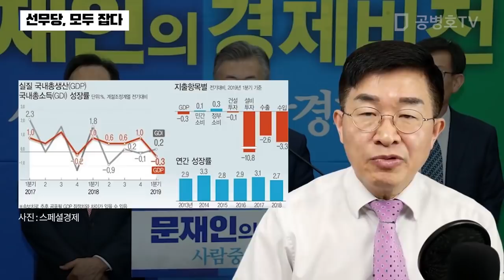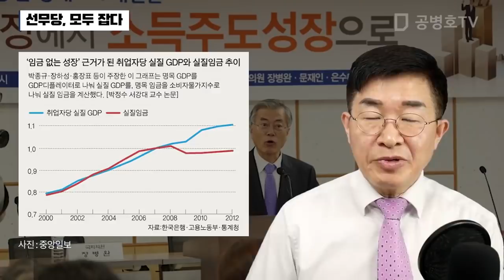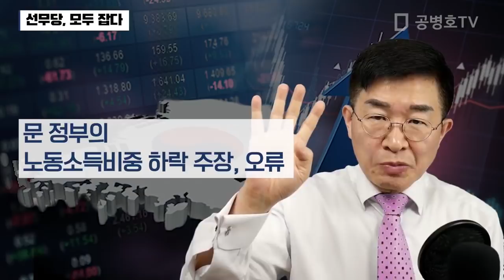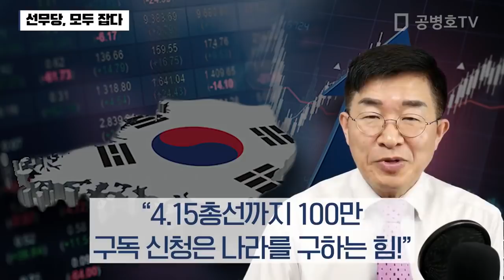선무당, 모두 잡다 [공병호TV]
선무당, 모두 잡다